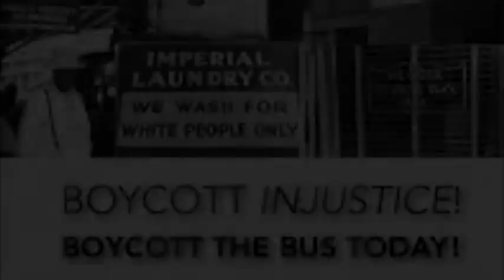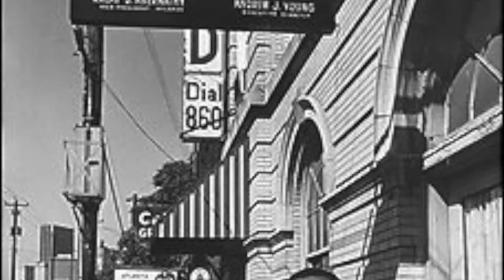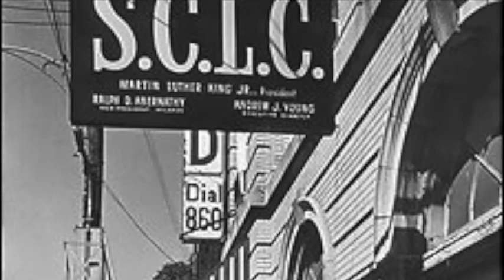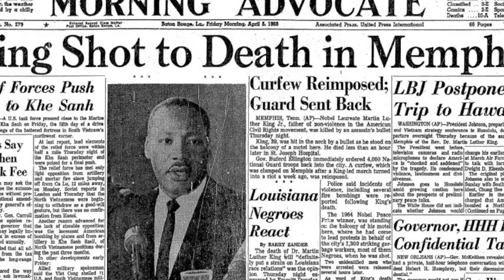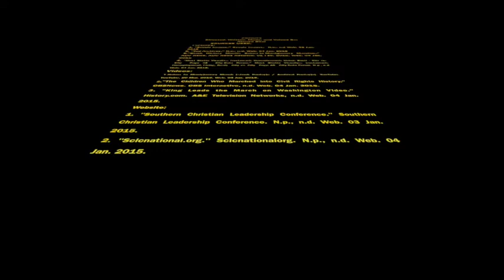SCLC NHD DOCUMENTARY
This was my submission for National History Day 2015
It is on The Southern Christian Leadership Conference.
This year's theme was on Leadership and Legacy in History